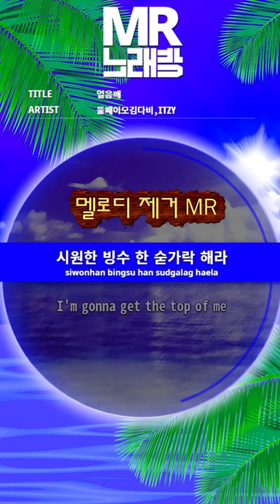MR노래방ㆍ멜로디 제거] 얼음깨 - 둘째이모 김다비, 있지 ㆍBreak Ice - Second Aunt KimDaVi, ITZY ㆍMR Karaoke